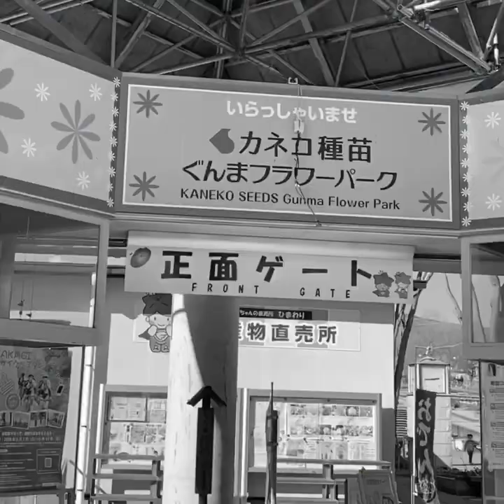Maebashi Gunma ken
Flower Park